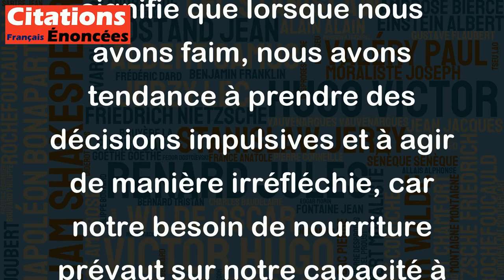La faim est mauvaise conseillère. - Virgile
Cette citation de Virgile signifie que lorsque nous avons faim, nous avons tendance à prendre des décisions impulsives et à agir de manière irréfléchie, car notre besoin de nourriture prévaut sur notre capacité à réfléchir logiquement et rationnellement. Par conséquent, il est judicieux de ne pas prendre de décisions importantes lorsque nous avons faim, car la clarté d'esprit que nous avons normalement pourrait être altérée par la faim. Cela peut s'appliquer non seulement à notre besoin de nourriture, mais aussi à d'autres types de besoins ou de désirs qui peuvent nous amener à faire des choix impulsifs.